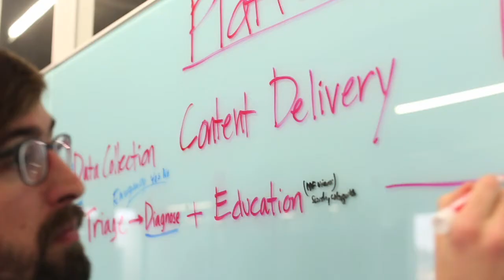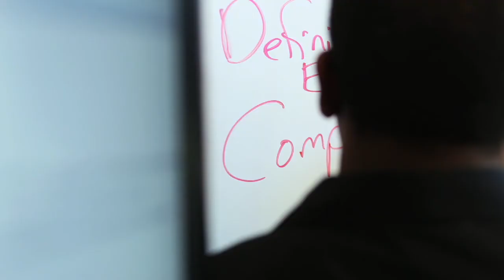StartupScholars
StartupScholars is a new summer internship program that will pair Kauffman Scholars with early stage entrepreneurs in Kansas City. Through StartupScholars, student interns will have the opportunity to develop 21st-century workplace skills, cultivate an entrepreneurial mindset, and contribute to the Kansas City community.